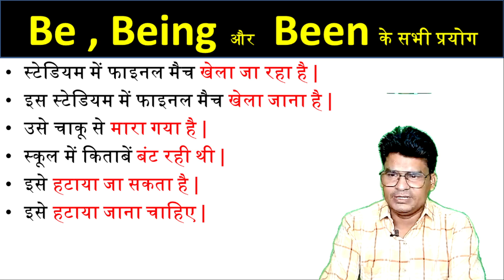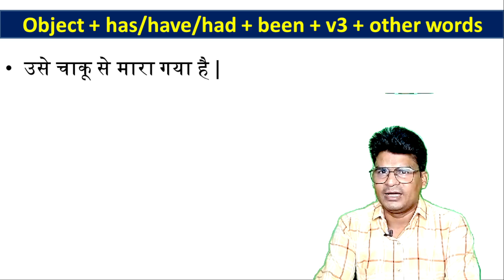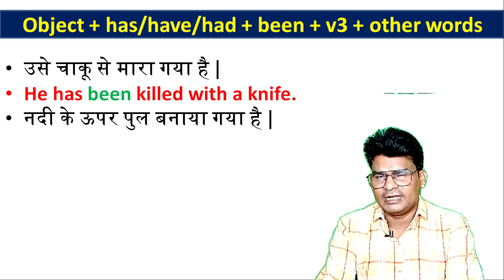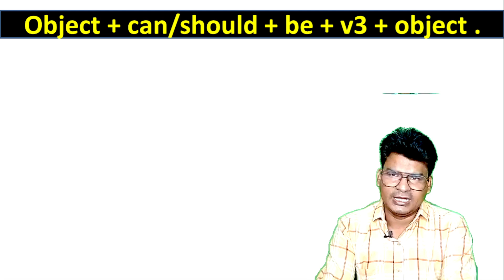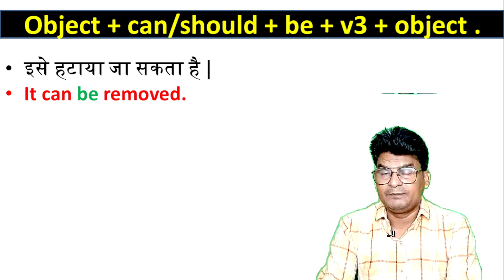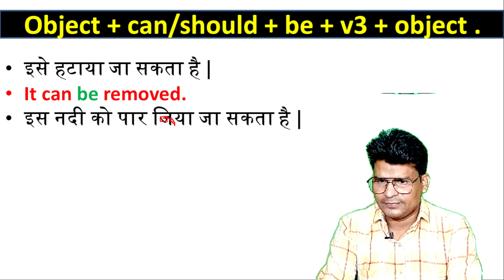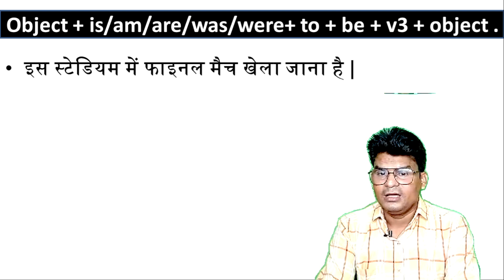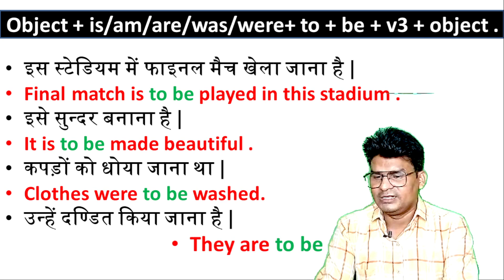Be Being और Been के सभी प्रयोग | English Speaking practice sentences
Hello friends welcome to the official channel of TOPPER'S CHOICE . On this channel you get important and useful educational contents of English lessons . Our videos are helpful for aspirants of competitive exams ( SSC/BANK/NDA/CDS etc.) , and English Speaking learners .

                            About the video :
                 रोज बोले जाने वाले phrases

speak english
english speaking
learn english
angreji bolna seekhen
English speaking first day